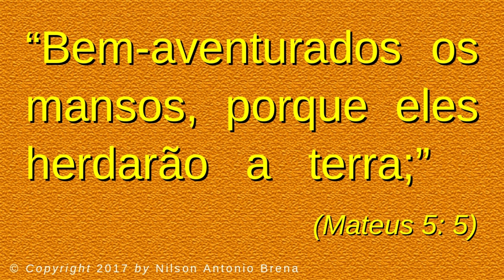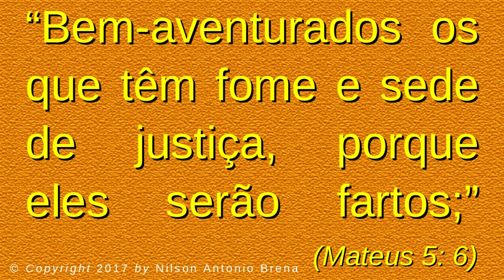13 - A Mansidão - Nilson Antonio Brena - 3/12/2017 - Rádio Mundial FM 95,7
Programa com base na Bíblia Sagrada, apresentado por Nilson Antonio Brena.